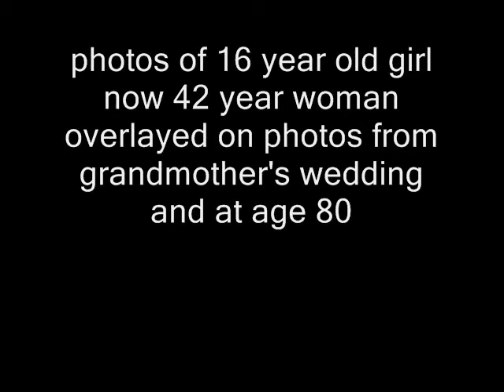Intergenerational 32 frame Transition Grandaughter to Grandmother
intergenerational time-lapse video using photos from granddaughter at age 16 and 42 alternately overlayed with photos from grandmother at wedding and age 80